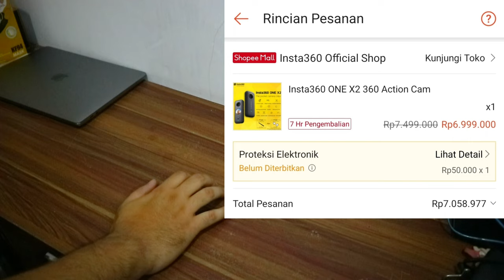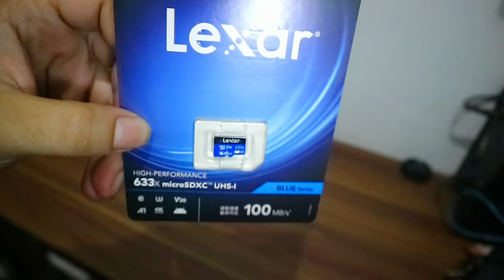UNBOXING - INSTA360 DI 2022 ??. DAPET APA AJA ? KENAPA GAK INSTA 360 X3 SEKALIAN ?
Halo Viewers, Kalau Mau Beli Bisa Ke Link Di Bawah Ya
Sudah Pasti OFFICIAL STORE dan GARANSI RESMI !.

Oh Ya Kalau Beli Di Shopee Bisa Ke Link Ini